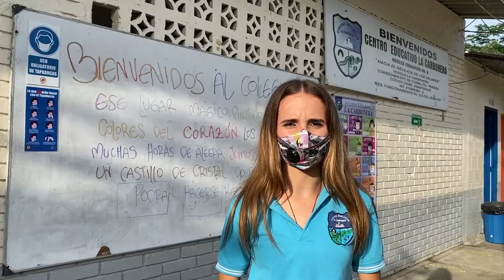Avanza la implementación del esquema de alternancia en colegios de diferentes regiones de Colombia